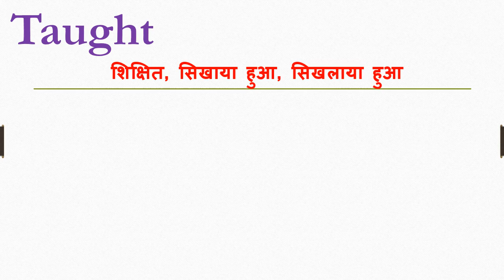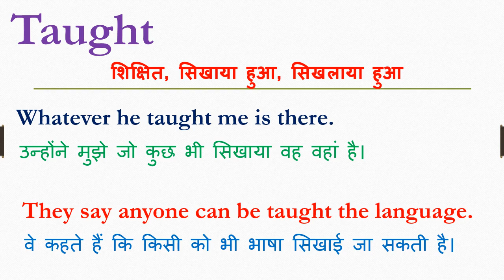Taught meaning in hindi | Taught ka matlab kya hota hai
Dosto Aaj Ki Is Video Me Taught ka hindi meaning kya hota hain aur saath mein Taught ke Do example dekar samjhya hain. Ummeed Hai Aapko Ye Video Bahut Pasand Aayegi

➡Timestamp:
0:00 Taught meaning in hindi
0:08 What is Taught
0:20 Use of Taught in sentence